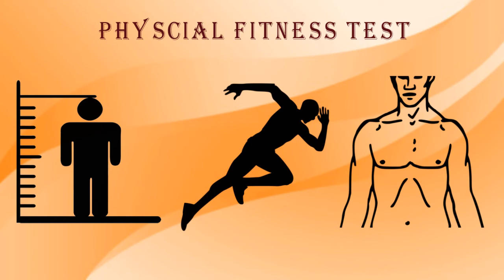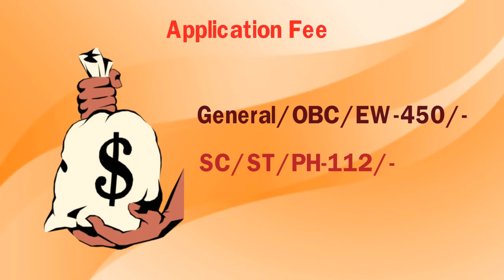Bihar Police Notification - Bihar Police Vacancy 2019 - बिहार पुलिस भर्ती 2019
Bihar Police Constable Driver vacancy for the posts of 1722 Constable Driver Vacancy 2019 from 12th pass candidates interested candidates Apply for Bihar Police Driver Constable the Last date for online form is 30 December 2019 and the Application fees for Gen,OBC,EWS is 450 and SC,ST,PH is 112.Bihar Police Constable Driver Selection will be based on Written Test (OMR Based), Physical efficiency Test & Driving Test.